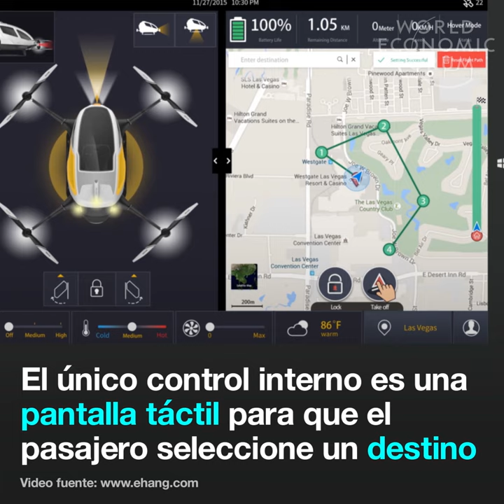Drones de pasajeros serán los nuevos taxis de Dubai